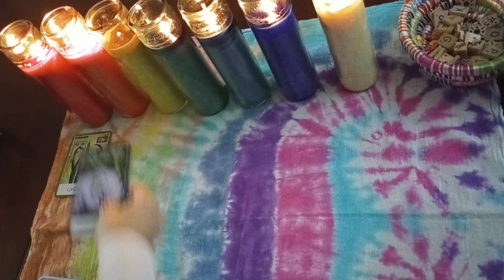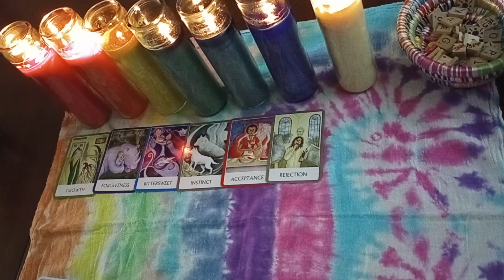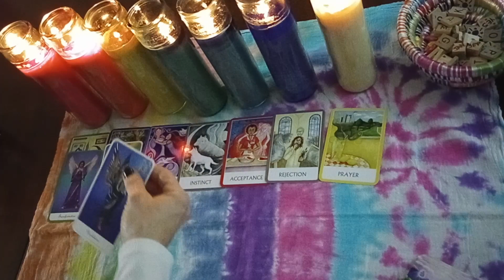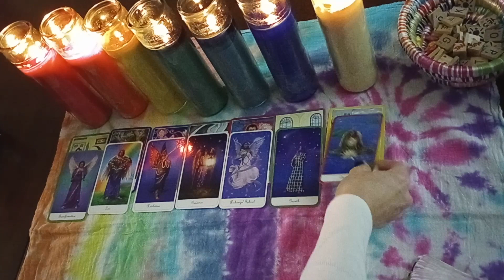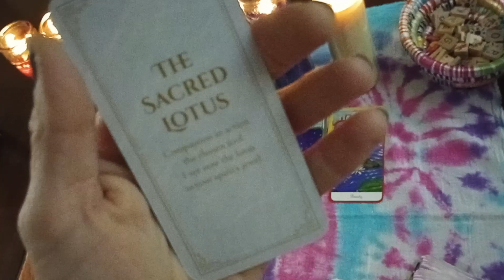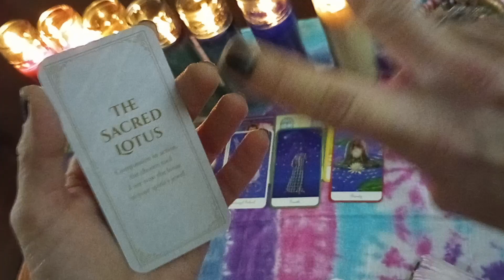Tarot-7 in 7 the Sacred Lotus!